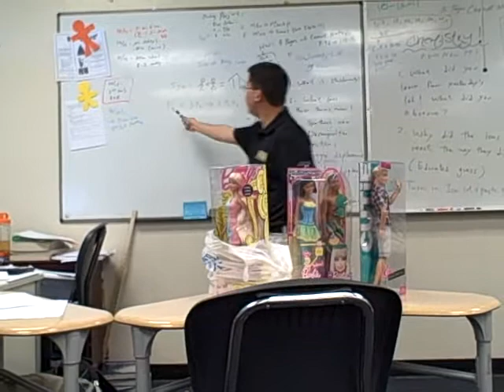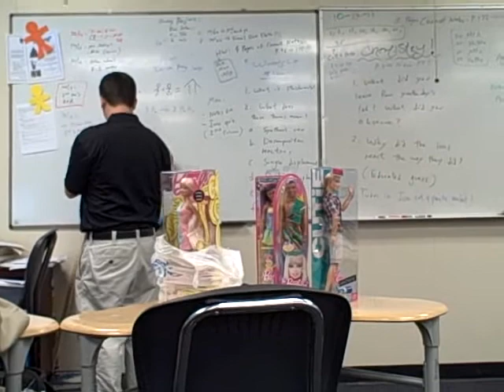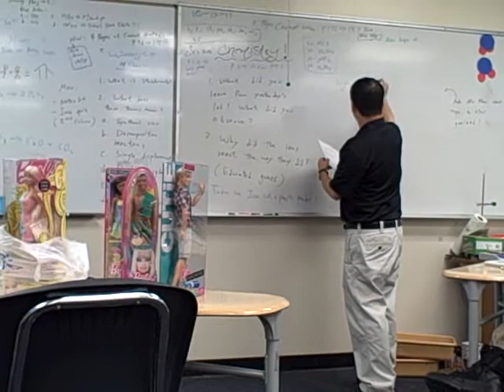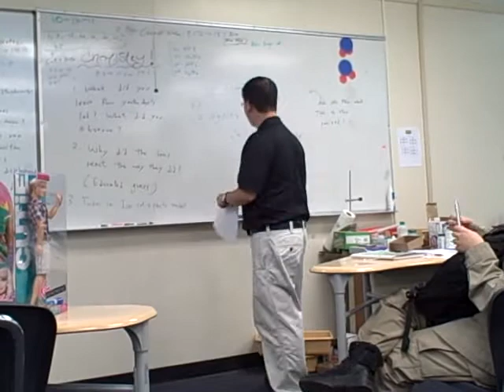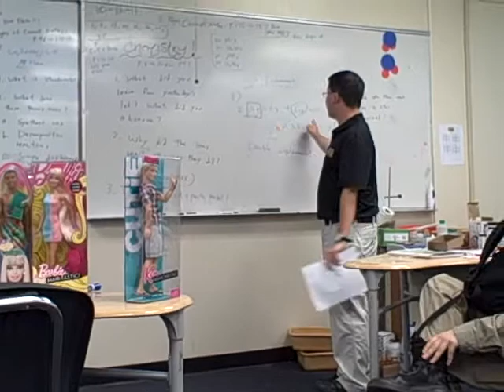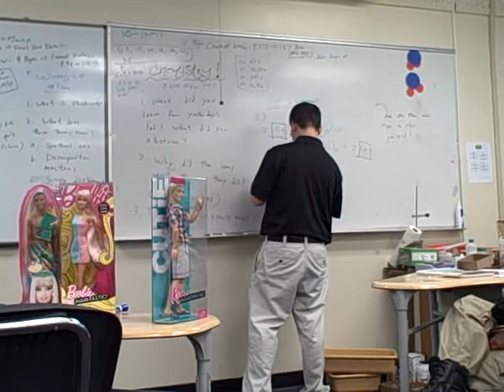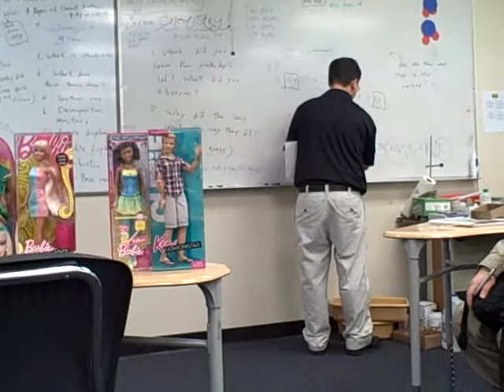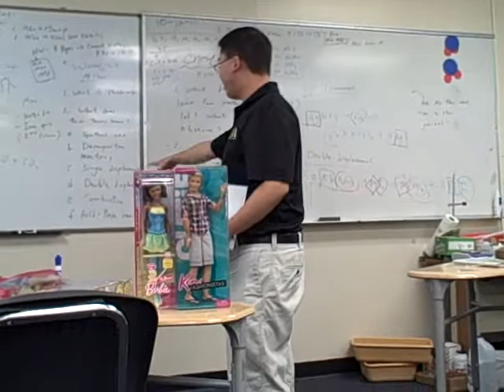Types of reactions with Barbies.AVI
Teaching types of reactions (Synthesis, Decomp, Single Displacement, Double Displacement, combustion, and acid/base reactions.